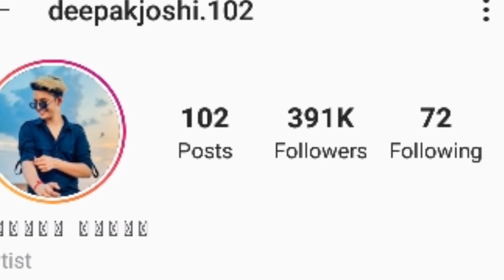Deepak Joshi Lifestyle | Deepak Joshi Biography | Deepak Joshi Family | Deepak Joshi Girlfriend